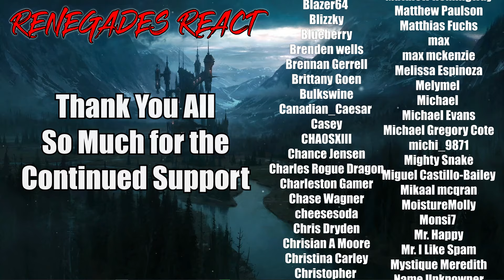A Crap Guide to D&D [5th Edition] - Artificer, Races, & Goblins | RENEGADES REACT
Patron Saints:

aaron patrick
Adam Gleaton
AlaskanJosh98
Alessandro Inzirillo
Alex
Alex Jay
Alexander Rost
Aliff Sonny
Alunnar
Amy Howell
Anathon
Andre Bradford C Diaz
Andres Vega
Andrew Davis
Andrew Inman
Angel Rivera
Anoj
Anton BjÃ¶rn Emilsson
Apple_Juice426
Arcane_Rogue
Arctic Fox
Arencano
Arkion
Ashley Short
Ashley White
Asrieldreemur
Austin Ramirez
AWG
Azuma
Based Libertarian
Bass564
Benjamin Jenyns
Big Fuze
Black knight
BlackCatEd
Blake Thompson
Blazer64
Blizzky
Blueberry
Brenden wells
Brennan Gerrell
Brittany Goen
Bulkswine
Canadian_Caesar
Casey
CHA0SXIII
Chance Jensen
Charles Rogue Dragon
Charleston Gamer
Chase Wagner
cheesesoda
Chris Dryden
Chrisian A Moore
Christina Carley
Christopher
ChronoVulpes
Church
Clock-Tok
Cody Barnes
ColdPhilly
Colton
colton biggerstaff
Coma Blitz
CommanderNomNom
Connor Brown
Corey Costello
Cowboy Coyote
CptBlitz
Crimson Reaper
Crimson Revenant
CursingThrone92
D
D.M.C.
Dana Mario
Daniel Gonzalez
Daniel Metcalfe
DanielFRod
Dark Lord
Dark_SinTeX
Darkcarkiller666
Darkened_SNIP3R
DarkPrime25
David Chisholm
Deathgrips099
Delta
DemonGamer67
Devin bristol
Dezso Teo
Dimitri Mendev
Donald Armstrong IV
douledamn
Dr.Skuller
dragonking unity
dubstepgamer X
DudeInBlue
DunnBeDa1
Dwayne Pope
DWhit
Dylan Tapp
Eagle Squad
Eddy Reinhart
Elias Cristerna
Elijah Moffett
Elliott Leeks
Eoin Conlon
Epic Bingewatcher
Eric Banks
ERIC BARTON
Erick Ruiz
Ethan Davis
Ethan Peregoy
Eviltwin01
Evo
Extinctionteam75
FaalofMan20
Faletlon
Finnishturska87
Fluffyfreshmeat
fly crap
fnaf3tank
FranklyHam
Freddy69
FunkyJunky22
Gamara204
Gamegod4
Garrett
Gary Platt
Gavin Hintz
Geno
Ghostrider Gold
godzilla 312
goldenluger
GoldenSun762
Grayscale
Grayson Benner
gunnerzblades
HailRedKing
Hastur, The Yellow King
HelBoy16
Henny Zhi
Hikoro
HimuraXIII
InquisitorXarius
Inverse Voltage
iPhoenixPlayz
Isaac Roa
Jacob Pollard
Jacob W.
Jacobus06
James Andersen
James Eugene
James Fernandez
James Nicholson
James Pagel
Jared Cappel
Jason Green
Jazz 1255
JD
JDawg9903
Jeffrey
Jeffrey Rillon
Jeremy Kaulmann
Jestapath
Jim Kerrigan
Jimmy Nguyen
Johan Cedillo
Johan Stenfelt
John
John Cabral
JohnFastolf101
Jonathan A Vicars
Jonathan Rager
Jonathon Forney
Jordan
Jordan Wu
Joseph Allan
Joseph Dungan
Josh King
Joshua Gair
Joshua Sharer-Martin
Joshua Webb
Jovan Ramos
Juan Garcia
Just Chris
Justin
KaijuPaladinGabriel
Kara Rohlman
Kau Komori
Kay Scruton
Kelvin gaming
King Joe
klmx
kris cook
Kristian Laber
Kwang Chul Kim
Kylen
Lake Hawk
Landon Hiles
Laptop759
Lazzy
Lea
LeaderBlue
Lily Panda
Lindsey Rapisarda
Lj O'Rourke
Lofti
LovetheDove
LRC Napkin
Lucas Hogh-Janovsky
Lucius
Luckless
Luis Hernandez
Luis Soriano
Luke Byers-Jones
Majorkingbob
Malum Nuntius
Manam Kung
Marcus L
Mark Lynn
Marshall Seldon
Marshall Taylor
Martin Girouard
Martin TÃ¸mmerholen
MarvinatorHD
Matt Way
Matthew Hemingway
Matthew Paulson
Matthias Fuchs
max
max mckenzie
Melissa Espinoza
Melymel
Michael
Michael Evans
Michael Gregory Cote
michi_9871
Mighty Snake
Miguel Castillo-Bailey
Mikaal mcqran
MoistureMolly
Monsi7
Mr. Happy
Mr. I Like Spam
Mystique Meredith
Name Unknowner
Nathan Fair
Nathan Prieto
nek
NexusDreamZ
Nicholas Delcambre
Nick J
Nicolas Dealey
Nightwolf37
Noah Barnhardt
Noah Morgan
Nora Schnee
Noran Maann
Nova Rose
NullVoid
Oax Al
OhHai_Its Joe
OKTOKAT
omar
Omniczar
Owen
paranoid mind
Patience Daniel
Peter Keogh-Lynn
Phantom Pyralis
PhantomICE87
Philip Munoz
Phillip J Smith Jr
Plaguemonk42
PotterBrony
Ramon Moreno
rashaun moore
ray kent
Reaver Daemon
Recurve Gaming
Redemption
Rerekura mataamua
Richman1887
Rick Hound
RiZen
Robert F. Atrozskin
Robert Farrow
Roninn Hasstings
Ronny123
ross lingard
Roy Marax
ryan anderson
Ryu
SÃ¸vuOwO
Sandru
Sant25
Scar
Scott Slade
Scott Wright
Sean Anderson
SeaRaccoon
Shadow Quill
ShaiGuy
Sharkman
Shimell Williams
SilentValor
Singed Corpse
SlayerG88
Slendecker
Sliksick
Slip
smite me god
SNIPERSLAYER999
Snow
Somerandomguy
Son_of_Nemesis
Son_of_Revan
SouthStar
speeder2020
Sref
stephen crowell
stevmaster11
SuperMandibleClaw
Syenna Lupfer
Szymon K.
Tenebris Narud
tentaculls
Tesla116
TFrenchCanadian
The Manx
Theironcart
TheLoneLogan
TheQ651
TheTinman1996
Thezion1111
Thomas Martin
Thomas S
T-Money
Tokusa
Tomas Barreda (Tomyhill)
Touch Me
Travis Tierney
Tribal Typhoon
Tristan johnson
TrueAuraGuardian
Tshad Oswald
Twigo
Twiska
Tyler bandin
Under
Underuins
Unksa1198 Why
Valkyrie
Van Hohenheim
Videogamefreak34
Voltage
Vueko
weber_ dk
WeskerStars1987
William A. Riley
Willie Broughton
Wok
Wolfe26
Wulfric
X3ra
Xankoshu
Xavier Lavoie
Xaviro_
Xicen
Xmnan
yeetyeet 277
Yuriko
Zekria
Zone Z1